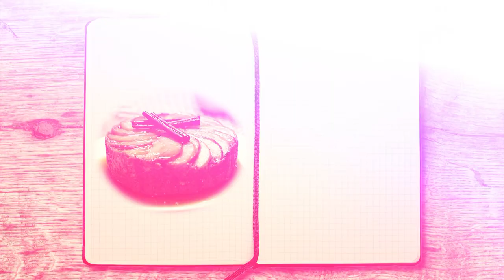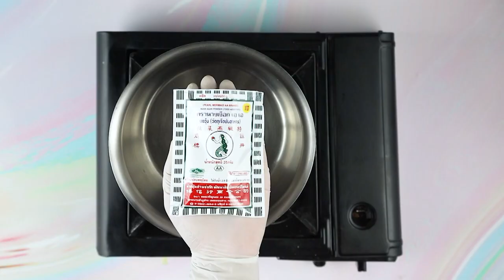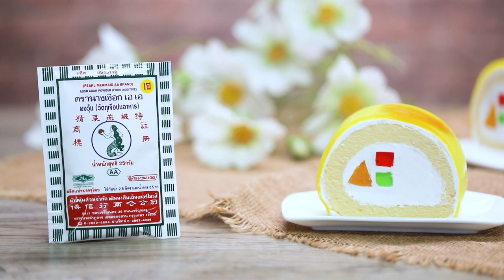รายการ "อดเปรี้ยวกินหวาน" เค้กแอปเปิล EP.237 [2/3]